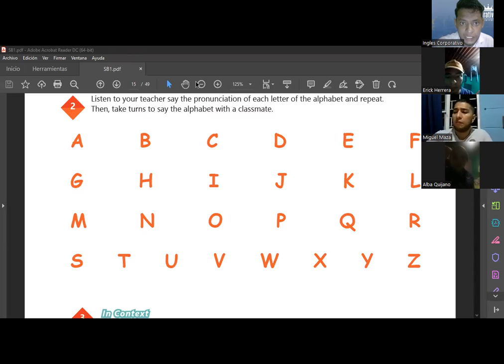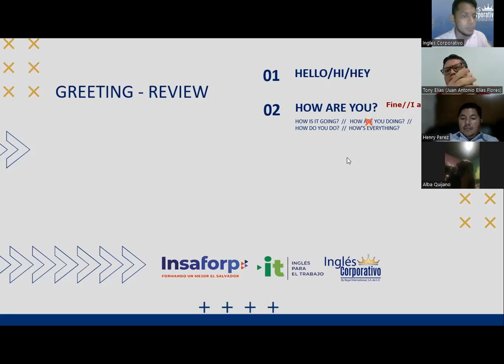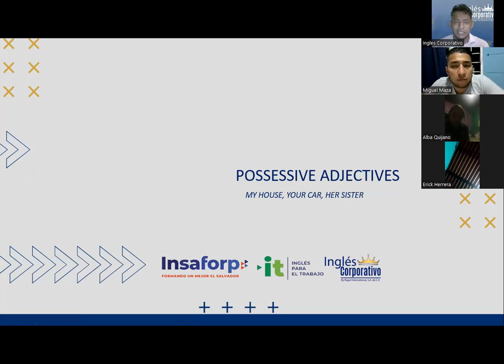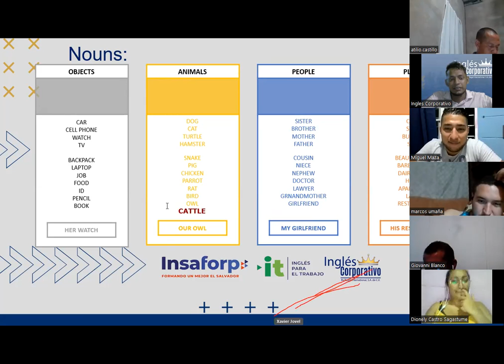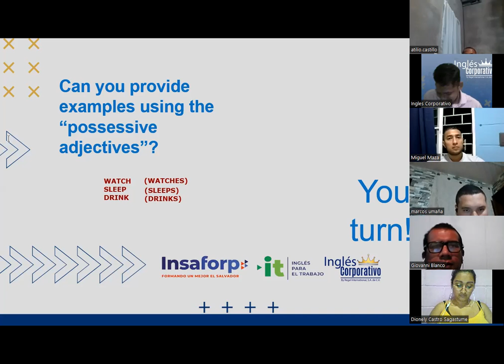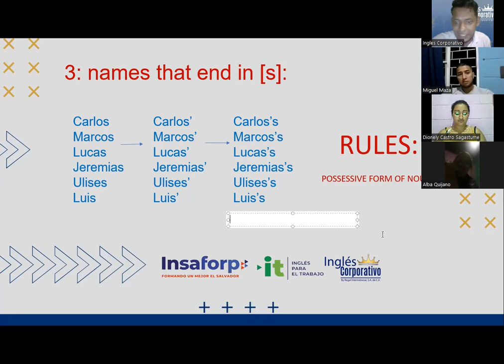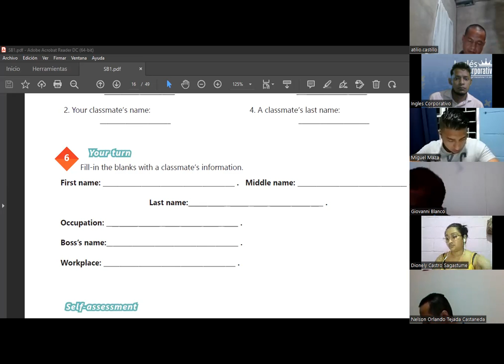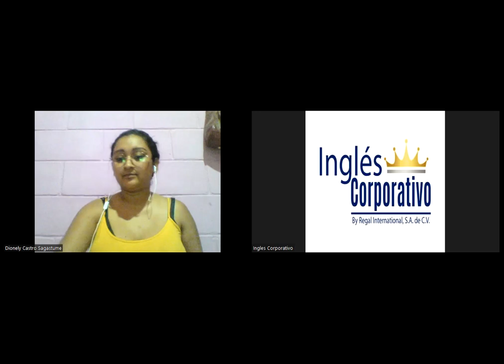Ingles Corporativo-Videoconferencia #4 Possessive adjectives and nouns